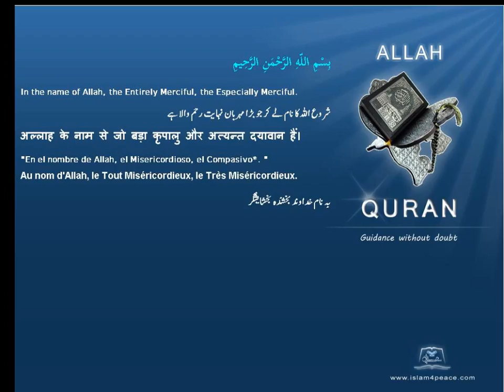بدر Badr قرآن مجید اردوموضوع کے ساتھ